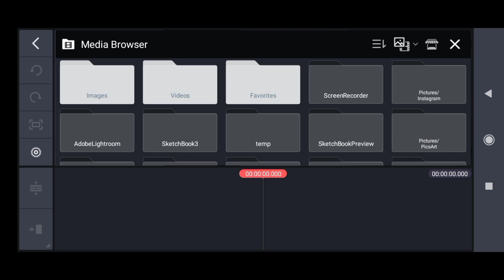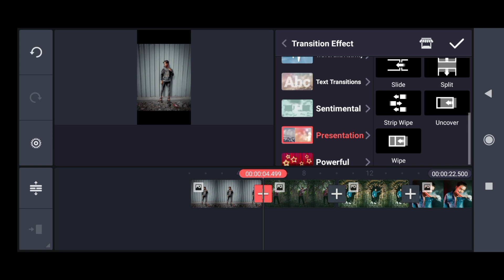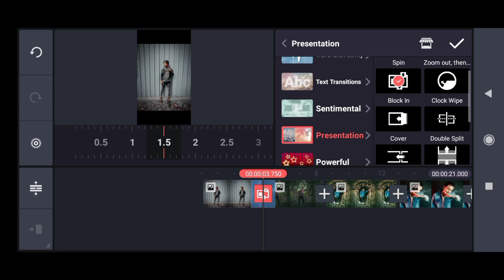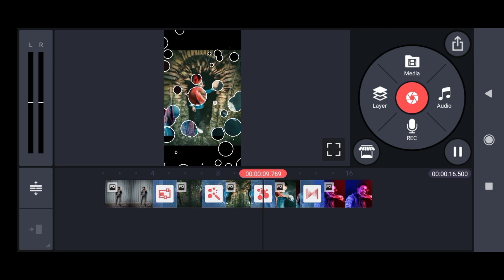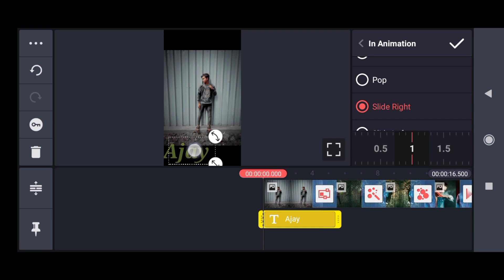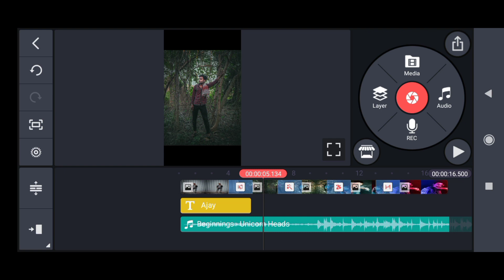किनेमास्टर से फोटो वाला वीडियो कैसे बनाये | Photo Ka Video Kaise Banaye | Kinemaster Editing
Your queries👇👇

Kinemaster pro mod download
Watsapp status video editing
Photo ka video kaise banaye
Kinemaster Editing tutorial
Video editing
Kinemaster se video kaise  banate he

Note________